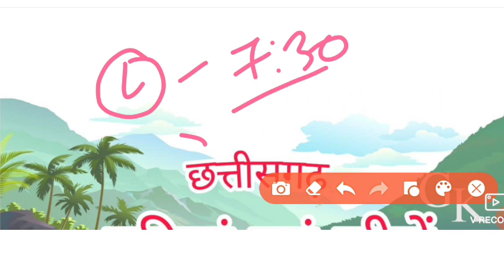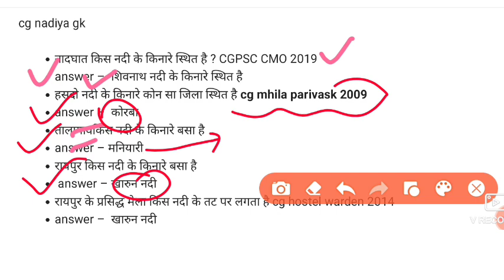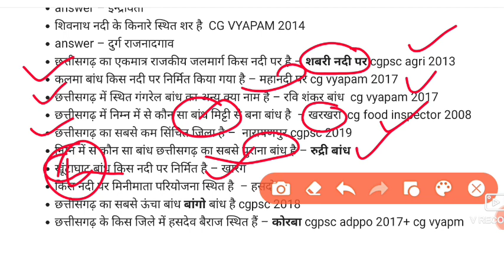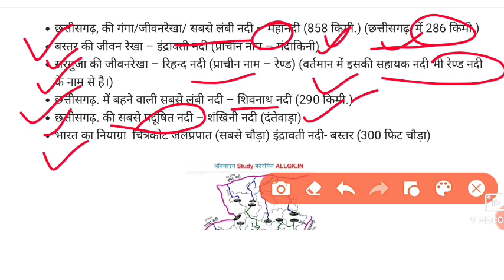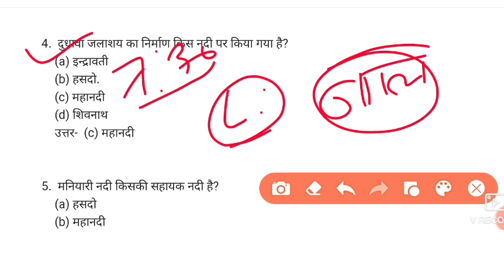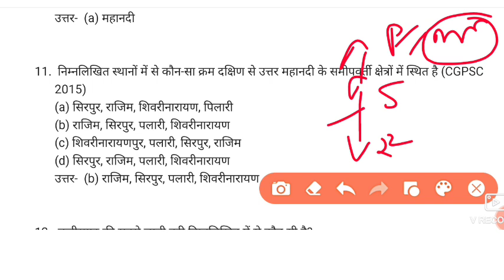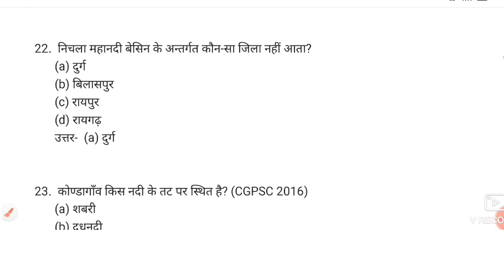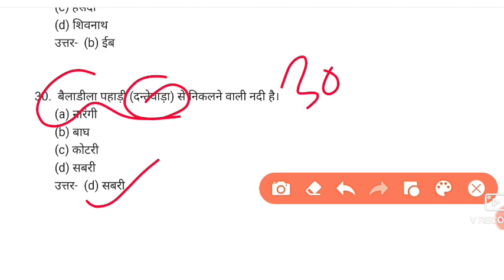छत्तीसगढ़ top 50 MCQ| प्रैक्टिस सेट- 50| hostel warden| sahkarita vibhag adhiniyam